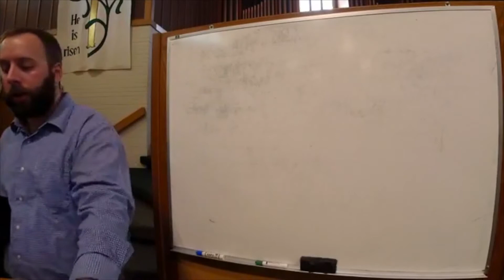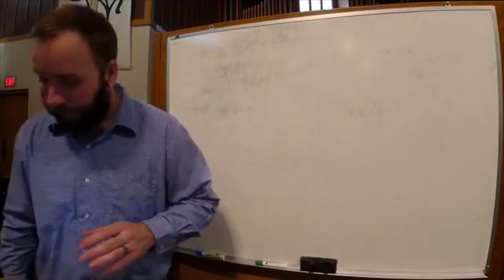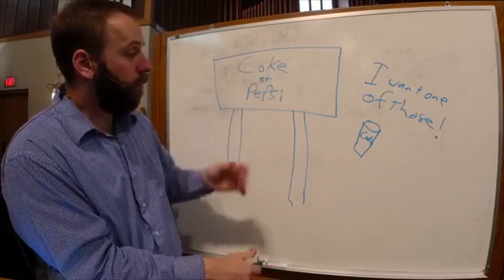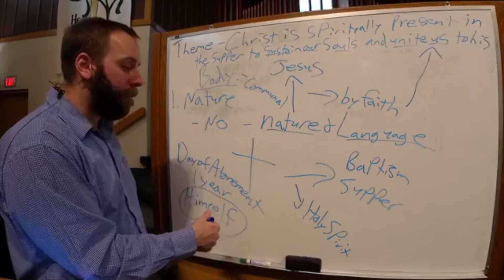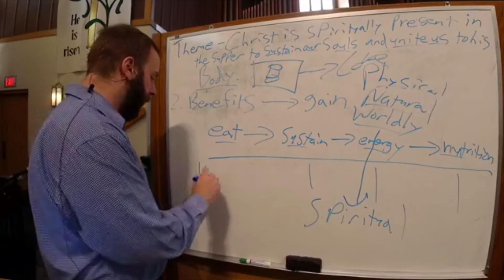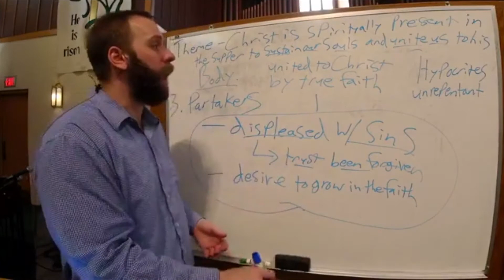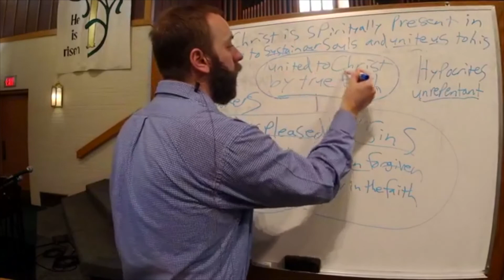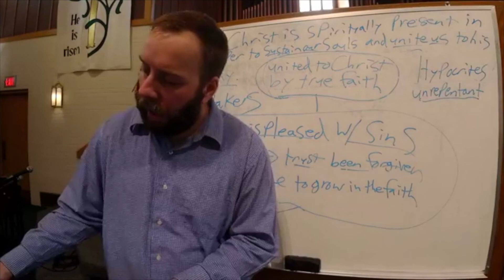5/24/20 p.m. Cottage Grove CRC - Sermon:The Spiritual Presence-Hebrews 10:1-18 - Pastor Cary Gephart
Pastor Cary Gephart continues his sermon series through the Heidelberg Catechism. This sermon was on Lord's Day 29 and 30 and what the Lord's Supper means.
May 24th, Evening Worship
Scripture - Leviticus 16, Hebrews 10:1-18
Text - LD 29 & 30

We live-stream our services every Sunday at 9:30 a.m. and 5:30 p.m. CST.